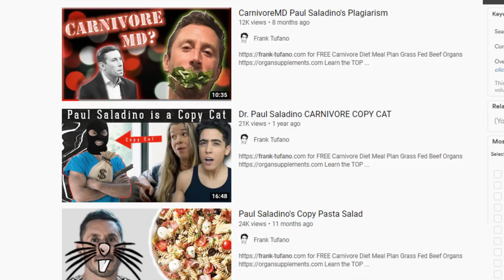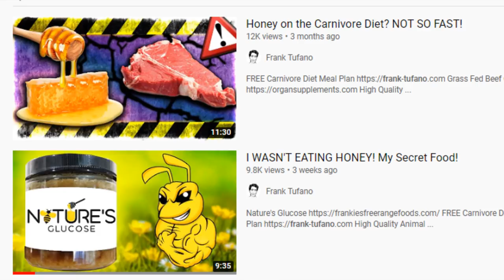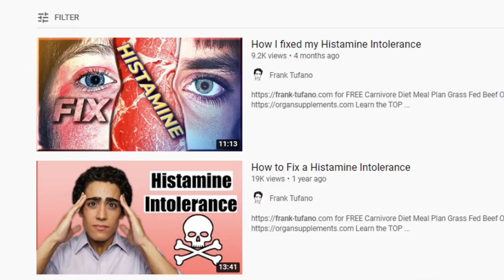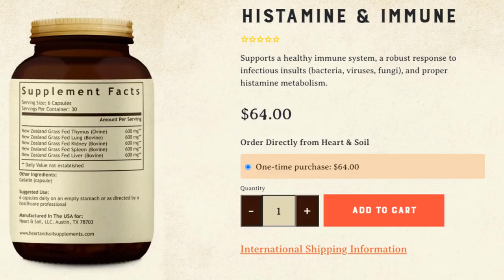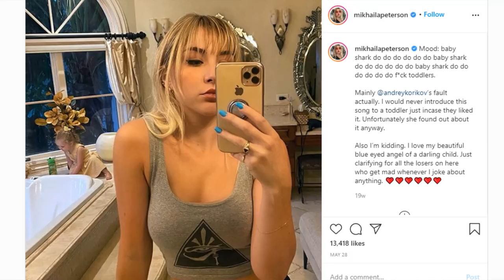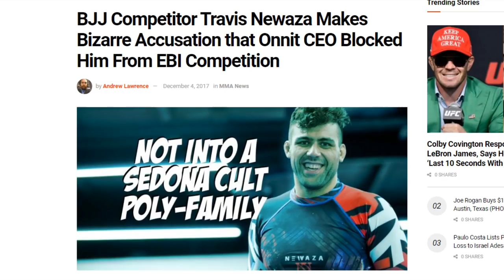CarnivoreMD Paul Saladino COPIED his way to the JOE ROGAN Experience